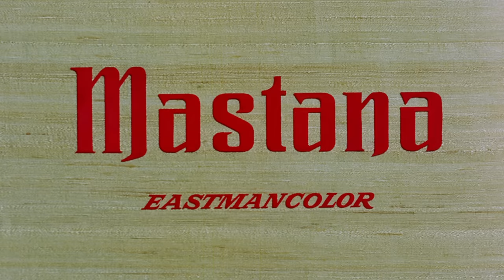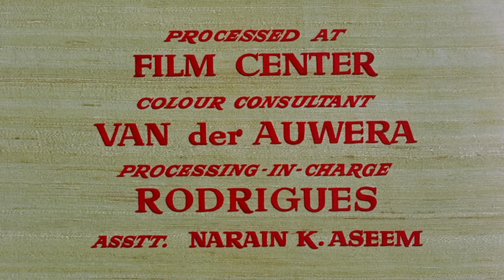मस्तान फुल मूवी हिंदी | Mastana | Classic Hindi Comedy Movie | Mehmood | Padmini | HD VIDEO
Poor and lonely Satya finds friendship with a rich but neglected child, Naintara. Her parents resent this friendship and prevent their daughter from seeing Satya, resulting in her falling seriously ill. Only Satya's return can restore the child back to herself. He is willing to return but the police have warned him to keep away from the child indefinitely. .

Directed by Adurthi Subba Rao
Written by O. P. Dutta, S. Ali Raza
Story by K. Balachander
Produced by Premji
Starring - Mehmood, Padmini, Vinod Khanna, Bharathi
Edited by T.Krishna
Distributed by Suchitra International

Bollywood Comedy
Follow us on:

TV
Follow us on:

Bollywood Music
Follow us on:

Marathi
Follow us on: